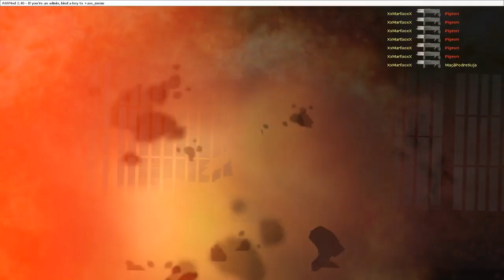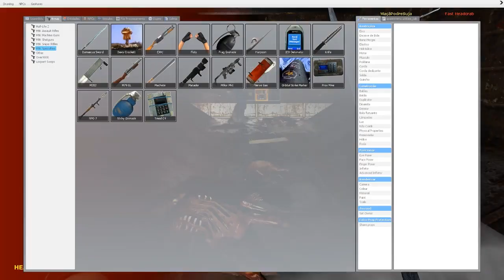Garry's Mod de Terror...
se você quiser me ajudar na divulgação desse vídeo é só você clicar em gostei.

 MAS NÃO SE ESQUEÇA DE SE INSCREVER, OU ENTÃO COISAS RUINS VÃO ACONTECER!

CONTRIBUA COM OS MEUS VÍDEOS E ENTRE NO GRUPO DO FACEBOOK

(Essa seção de vídeos foi gravada dia: hoje.)